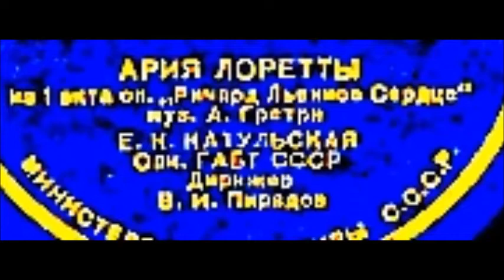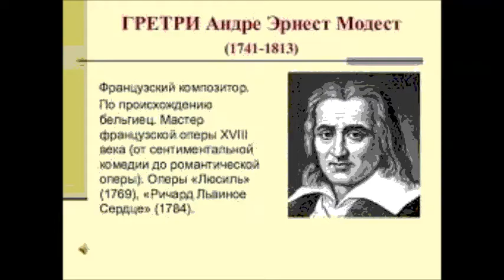Гретри Ария Лоретты из оперы Ричард Львиное сердце Елена Катульская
1948
Дир. - В. Пирадов